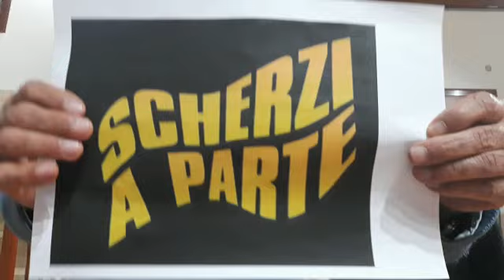scherzi a parte.